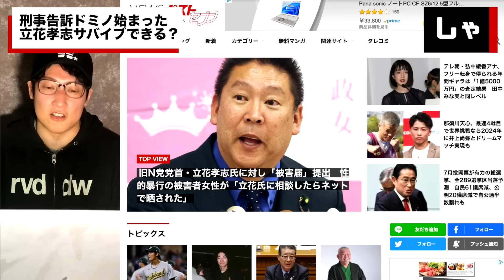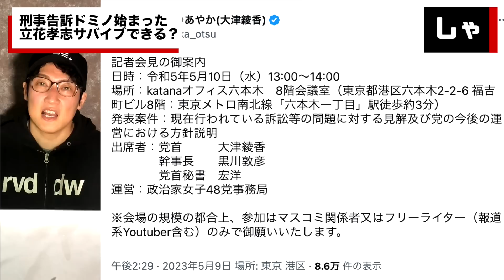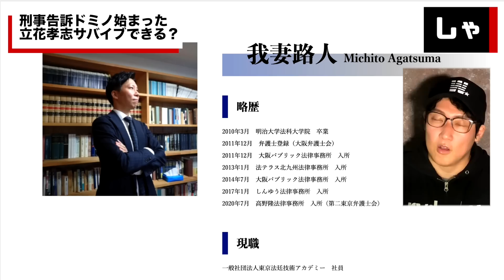【政治家女48党事変】立花孝志が収監秒読みに！ついに始まった刑事告訴ドミノ 超意外な所から出た被害届 なぜ大津綾香は桜田門に言ったのか 5/10何かが起きる… （TTMつよし